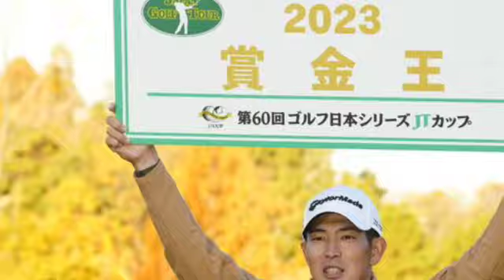「本当に17番だけ…」賞金王・中島啓太は1差の惜敗 今月9日に“夢“を追って渡米